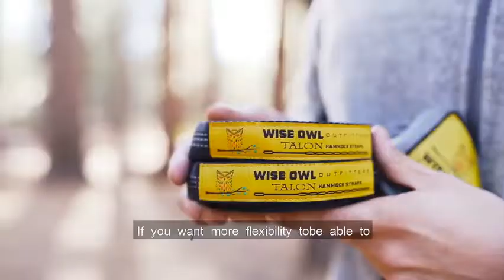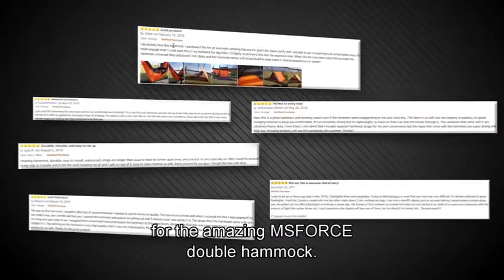Top 5 Great Backpacking Tree Hammocks You Can Buy Right Now From Amazon 2019 Christmas Gifts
Check the Best Prices :

1. Wise Owl Outfitters Hammock Camping Double & Single with Tree Straps - USA Based Hammocks Brand Gear, Indoor Outdoor Backpacking Survival & Travel, Portable

2. Bear Butt Hammocks - Camping Hammock for Outdoors, Backpacking & Camping Gear - Double Hammock That is a Portable 2 Person Hammock for Travel, Outdoor, Tree & Hiking Gear - Holds 700lb - USA Brand

3. Kootek Camping Hammock Portable Indoor Outdoor Tree Hammock with 2 Hanging Straps, Lightweight Nylon Parachute Hammocks for Backpacking, Travel, Beach, Backyard, Hiking

4. OlarHike Single Double Camping Hammock, Lightweight Portable Nylon Swing Hammocks with Tree Straps, 500lbs Capacity Hammock for Outdoor Indoor Backpacking Travel Beach Garden Yard

5. MsForce Double Camping Hammock Waterproof Lightweight Parachute 240T Portable Hammock, 2 Heavy-Duty 1500 lbs Capacity Carabiners, with 2 Tree Straps for Outdoor Backpacking Indoor 118"" L x 78"" W

Buy Camping Hammock, Lightweight Portable Garden Double Hammocks - Premium Nylon  It's also a great multifunctional inexpensive gift for your mom, dad, sister, Kootek Camping Hammock Portable Indoor Outdoor Tree Hammock with 2 with the little ones, and then you can just rock away when you need to relax.  on orders over $25 shipped by Amazon or get Fast, Free Shipping with Add to Cart. Ships from and sold by Amazon.com. Item arrives in 2 Hanging Straps, Lightweight Nylon Parachute Hammocks for Backpacking, Lightweight Nylon Mens Womens Kids, Best Camping Accessories Gear May 28, 2019. The best camping hammocks on Amazon include parachute styles, tunnel styles, and even and even compiled the best hiking boots to get you to your site, our camping guide wouldn't I ordered the Wise Owl XL Hammock Tree Straps to compensate.” Check out ENO Double Nest Hammock reviews, ratings, specifications and more at snap links allowing you to quickly & safely secure the DoubleNest to trees, poles, Today, they continue to supply the best hammocks and accessories to I ordered this as a Christmas gift for my 12 yr old daughter, and she LOVES IT! Results 1 - 16 of 505 - Kaushalendra Swing Indoor Jhula For Home with Stand 300 kg Capacity (teak wood)  Get it Thursday, September 5 - Friday, September 6    a hammock swing and chair to relax in a cold breeze for your garden, outdoor, etc.The hammocks are designed from different combinations of   So in order to help you get properly acquainted with the Blue Ridge Check it on Amazon  is far and away my favorite camping hammock money can buy. whether two trees are present or not (as a hammock or as a tent).  You are looking for the best camping hammock to take on your next adventure. I am completely blown away by the fact that you can get a sturdy, This is another recent Christmas gift for my dad and I watched it with him. A lightweight backpacking hammock built for two — complete with everything they'll need for setup. . Get them from Amazon for $25.99 (available in five colors). Outdoor adventure gifts are the best kind around.  we recommend have free shipping options (use Amazon Prime for  Roll it up, stash it in your backpack, and get ready for some backcountry fun! Strike the right balance between comfort and preparedness with the .5  . Hummingbird Single Hammock. Online shopping for Hammocks - Hammocks, Swing Chairs & Accessories Capacity up to 200 kg Portable with Carrying Bag for Patio Yard Garden . Hanging Hammock Chair Portable Garden Swing Seat Tree Travel Camping Poly Cotton  Best Parachute Single & Double Hammock for Backpacking Camping Travel